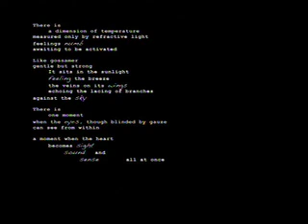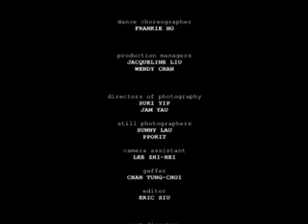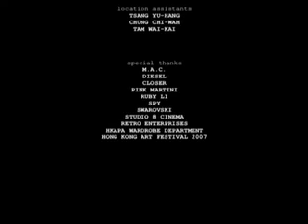So Poetic by YANYANMAK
yan yan mak x keith chan (fai-yeung) collaboration in '12 faces of woman' (HKAF)

cast: tianyuan, tatsuo dean fujioka, josie ho, frankie ho